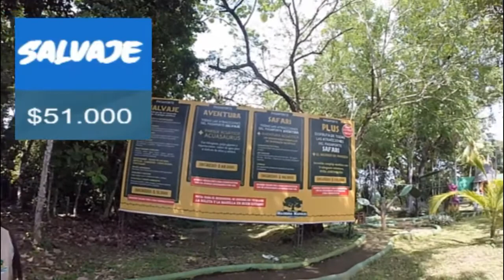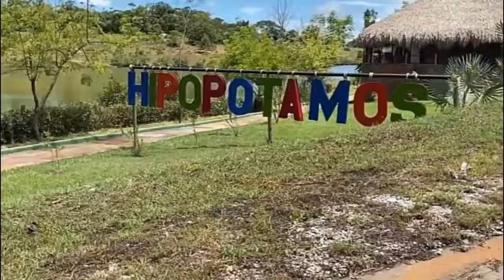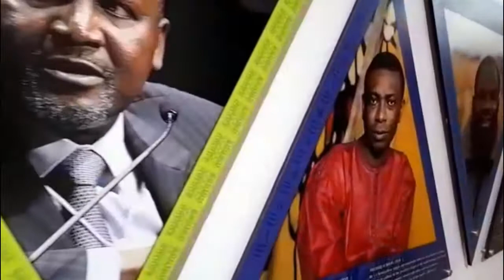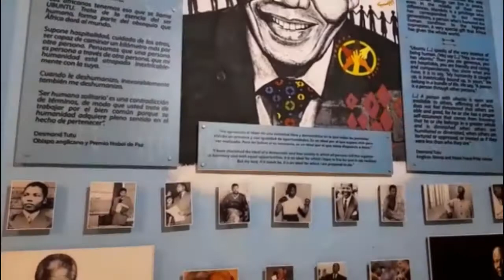Aventurando: Hacienda Nápoles Cap 2 Tarifas-Zoológico-Sabana Africana-Museos-Hipopótamos-M Jurásico.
🔺 ¡SIGUE THOMAX SOBRE RUEDAS! 🔺

En este video iniciaremos nuestro recorrido por el parque conociendo las tarifas y diferentes planes del recorrido, visitaremos el lago de los hipopótamos, la sabana africana donde veremos los elefantes, el zoológico donde veremos tigres entre otros animales; también visitaremos el museo africano, el parque jurásico y por ultimo las piscinas Octopus donde su temática es la era prehistórica.